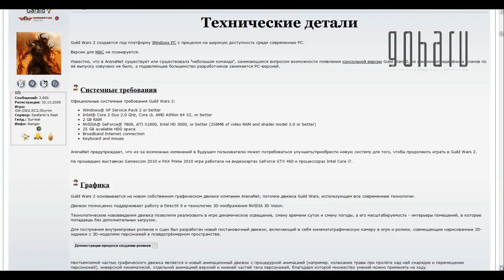Видеоновости недели - выпуск 9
Самые интересные новости за прошедшую неделю. Ранний старт Guild Wars 2, возрождение Black Isle Studios, пираты атакуют и многое другое.
Вещает - Светлана (Pleasures) Воронина